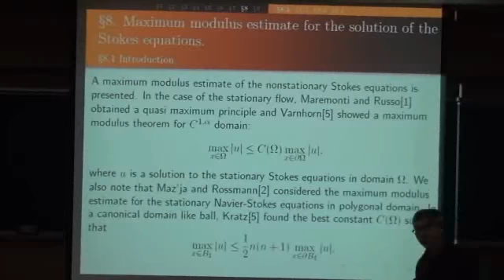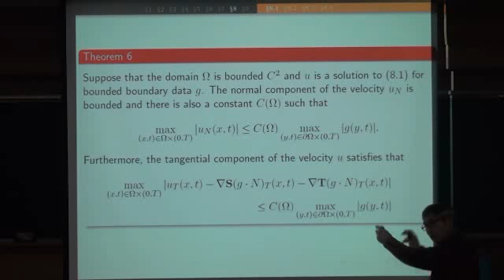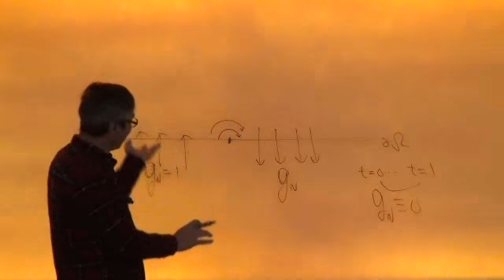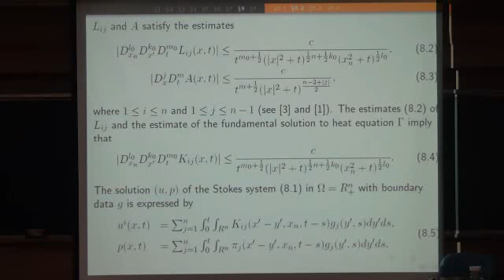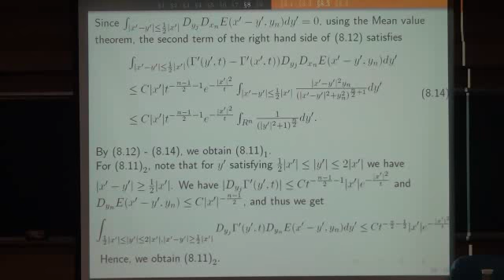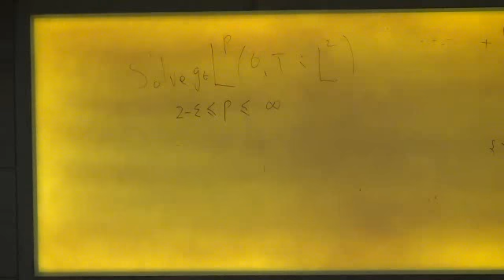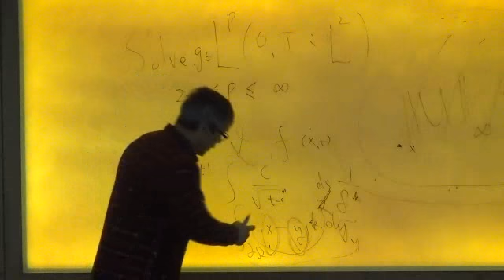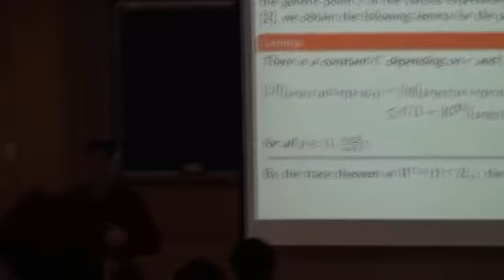Choe, Hi Jun (Yonsei University) / Navier-Stokes equations 3 / 2013-01-09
Korea PDE School #3